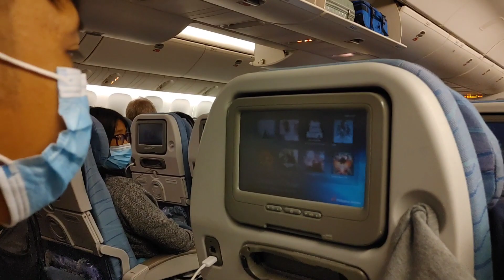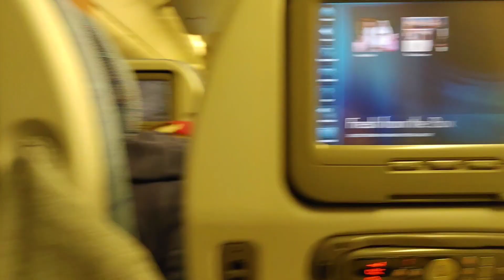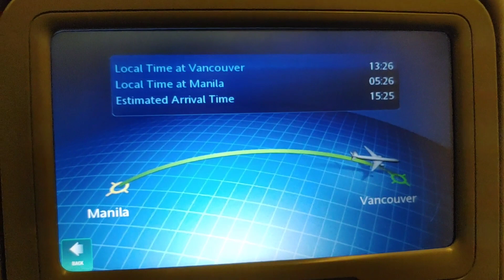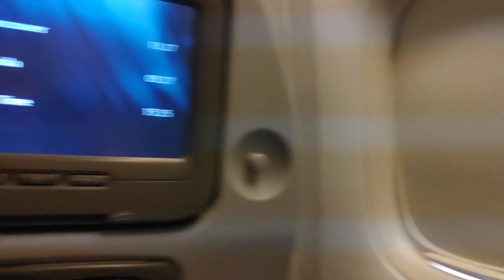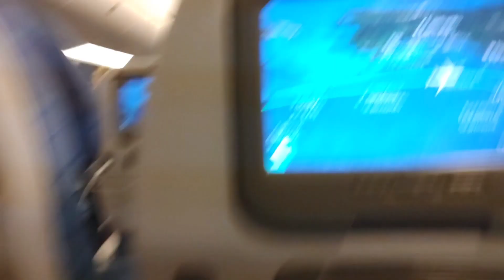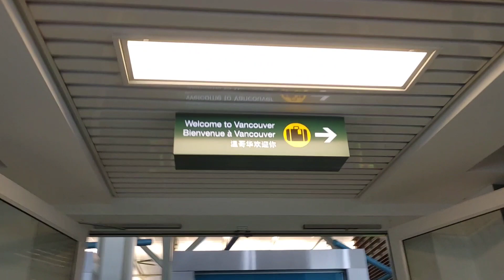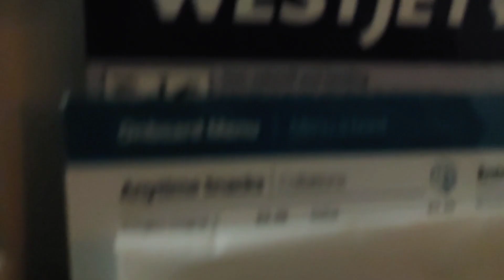Philippine Airlines Manila to Vancouver / Flights Back to Saskatoon! 🍞🍽️🛫🛬